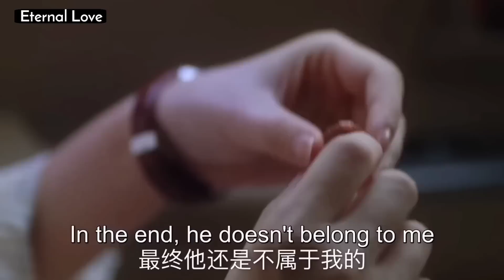Korean Mix Hindi Songs 2023 💗 Chinese Mix Hindi Songs 💗 Chinese Drama 💗 Chinese Love Story 💗 Kdrama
Korean Mix Hindi Songs 2023 💗 Kpop Star Love Story Song 💗 Korean Drama 💗 Chinese Mix 💗 Kdrama 2023

All Credits :

1• - Song Used In This Video By ()

Drama/Movie Name
2• -
Drama -